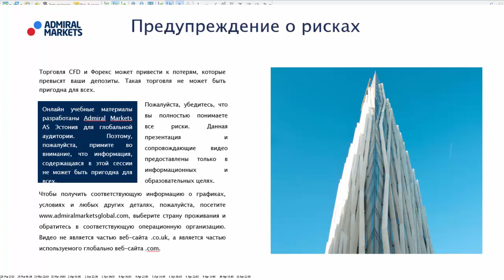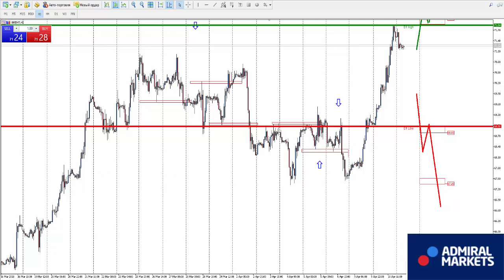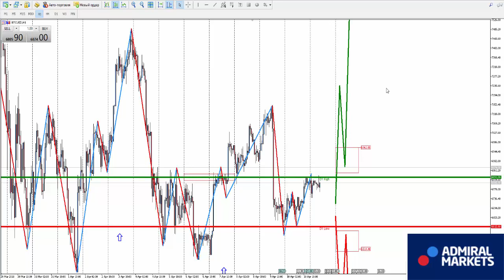Аналитика рынка на 11 апреля: EURUSD, GBPUSD, GOLD, Brent, DAX30, Биткоин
GBPUSD H1 - смена нисходящего направления на восходящее